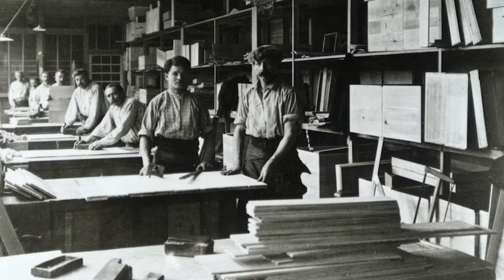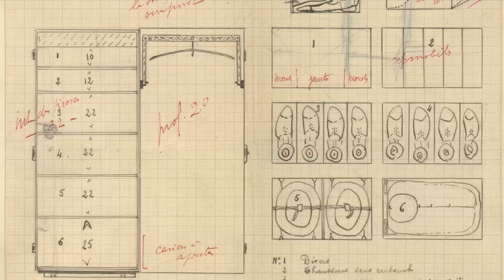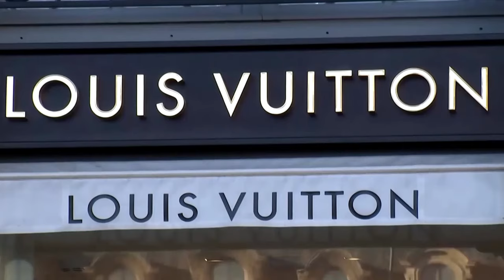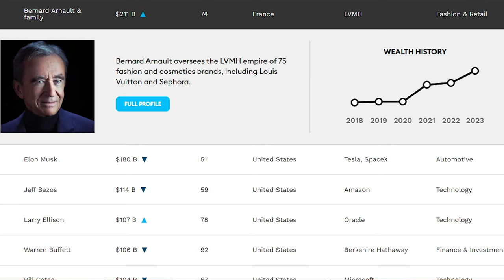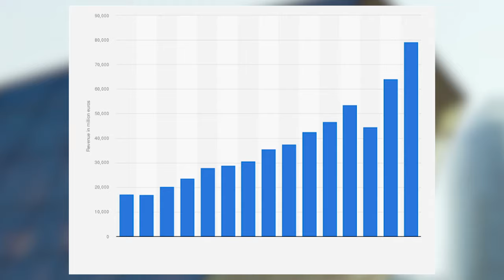The Homeless Man Who Created Louis Vuitton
Louis Vuitton, the homeless man who created a fashion giant!